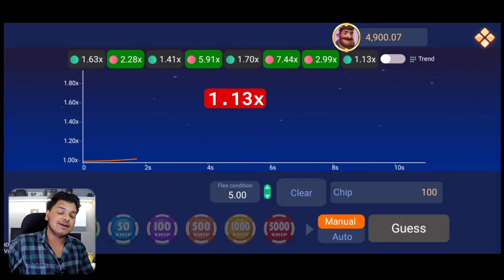₹909 Bonus 🤑 New Rummy App Today | New Teen Patti App 2024 | Rummy App Se Paise Kaise Kamaye Free Me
esh video main apko aise gaming earning app ke baare me btaya hai jisse aap daily ka 500rs se 2000rs phone pay cash le skte ho !!

Queries Solved-

1. teen patti game today
2. teen patti paytm cash game
3. teenpatti paytm cash
4. teenpatti game earn money
5. teenpatti real paytm cash
6. game real paytm cash
7. playing rummy game for real cash
8. best rummy game to earn money
9. online rummy game for real cash
10. rummy game earn money

Rummy app me game kaise khelen
new rummy app sign up bonus 51 today new rummy app today launch

Make Money from referral
Best Money rummy

Rummy agent money making method

New rummy app New rummy app today

500 New Earning Apps 2024 Today Free Paytm Cash
Earn With Satyam